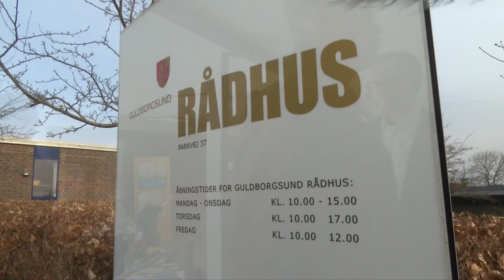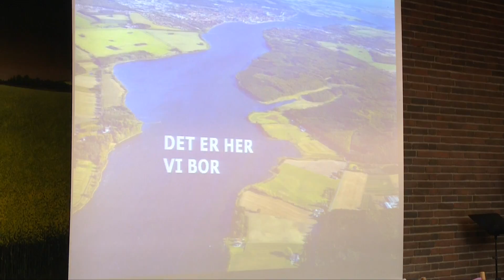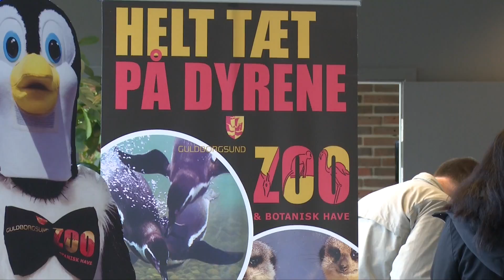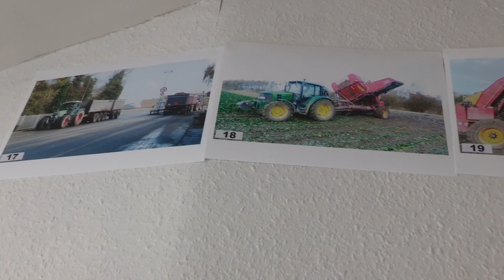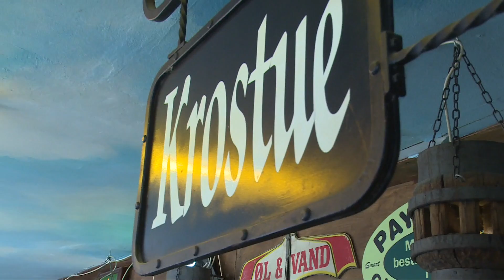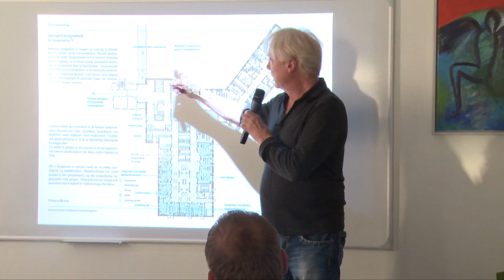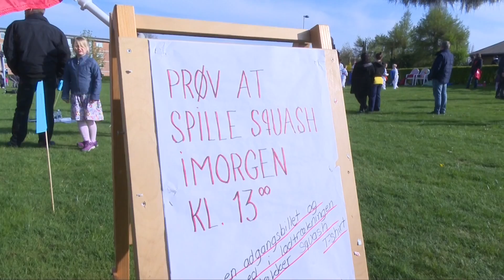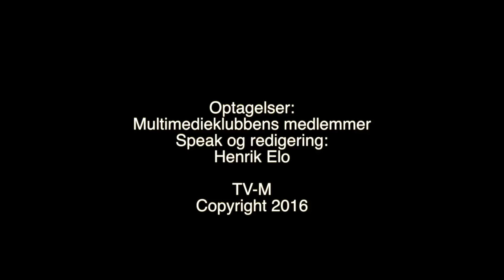TV-M: TV-M Nyt - Året der gik 2015/2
Fra mandag 11. jan. 2015
Først kommer TV-M Nyt, der bringer nyheden om at fodboldklubben NFC, har købt en ny top-fodboldspiller.
Derefter kommer "Året der gik" del 2. Vi er nået til foråret 2015 og der kommer bl.a. klip med Døllefjede Musse Marked, Nakskov byfest og invielse af Marielyst nye torv.